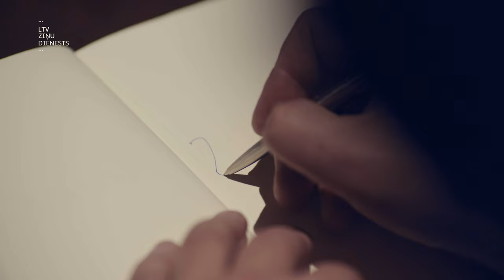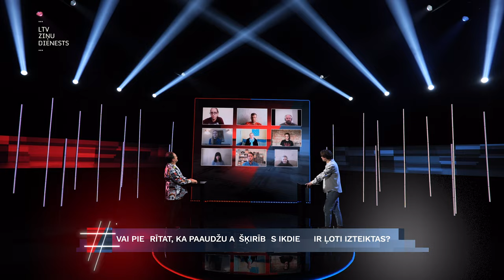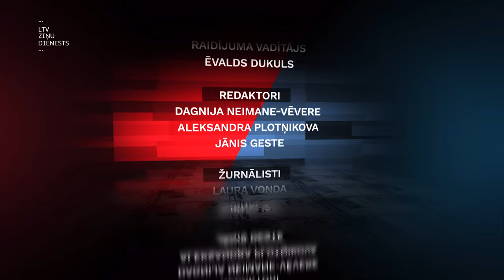Projekts "Būris". X cilvēki un mileniāļi jeb nenovēršamās paaudžu atšķirības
Ome nesaprot, kā tu vari pēkšņi ziemas vidū izdomāt aizbraukt uz Indonēziju un 3 mēnešus strādāt no turienes? Vai kāpēc ik pa pāris gadiem maini darbu? Tu savukārt nevari iedomāties, kā tas būtu – visu mūžu nostrādāt vienā darba vietā? Būmeri un zūmeri, X paaudze, mileniāļi un alfa mazuļi. Vai zināt, ko tas nozīmē? Un vai zināt pie kādas grupas piederat jūs pats? Šodien līdzās dzīvojam sešas dažādas paaudzes un, iespējams, ka daudzi potenciāli konflikti ģimenē un darbā nemaz nerastos, ja paaudžu atšķirības izprastu un ņemtu vērā.

Paaudžu atšķirības ir interesanti salīdzināt un, jo īpaši tāpēc, ka atpazīstam sevi un sev tuvos cilvēkus. Par to arī noslēdzošajā “Būra” sērijā – vienas ģimenes divas paaudzes. Tēvs un dēls Pecolli – pazīstamie burvju mākslinieki Enriko un Dante. Enriko dzimis un audzis Itālijā, kas viņam ļauj plašāk paskatīties uz paaudžu attiecībām ģimenē dažādās valstīs.

Izsmeļošu eksperta skaidrojumu par paaudžu atšķirībām sniegs arī eksperts Artūrs Mednis – jauno mediju un digitālā mārketinga speciālists, kā arī psihologs Reinis Lazda.